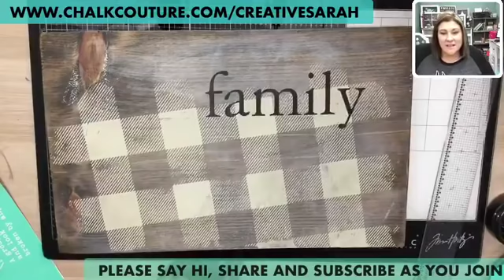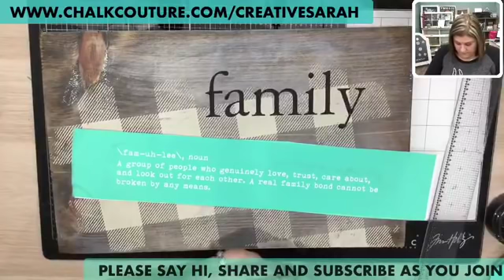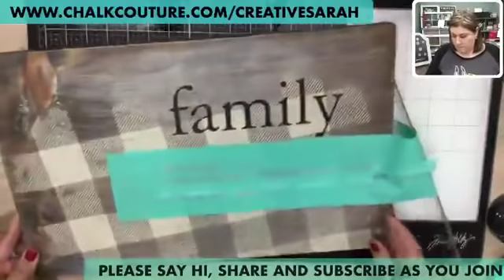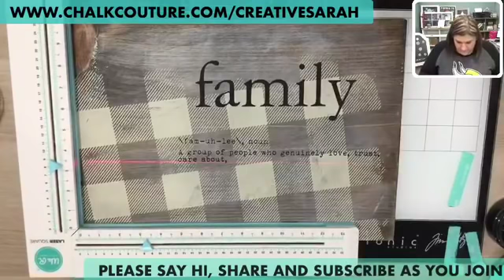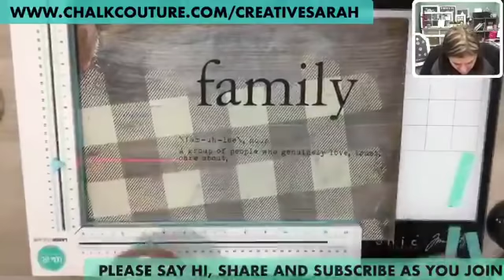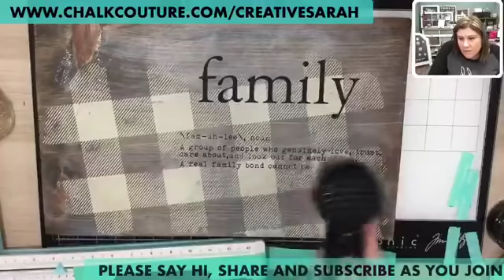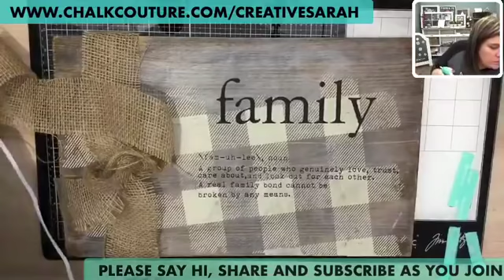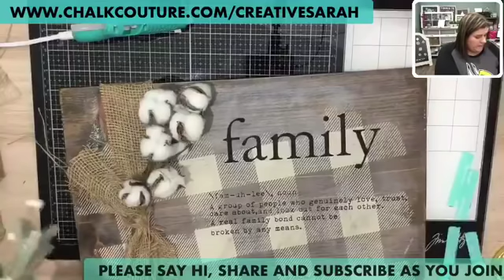chalk couture Home & family and buffalo plaid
Learn how to create this adorable wood sign.

Want to know MORE about Chalk Couture and what it's like to make money doing what you love?  Request to Join my opportunity group and watch a quick video in a non-stress environment

ALREADY know you want to join?  I can't wait to walk this journey with you!!

Start with the right tools.  Use the Arkon Streaming phone stand.  You can attache multiple devices.  I use a phone to face forward and an ipod to face down on my table top.

I use an app called Switcher Studios and it allows you to have multiple screens.  I use an Iphone and an Ipod.  You can use any apple device.  You can also share your computer screen (doesn't have to be a mac).

 you can use and save 10% --